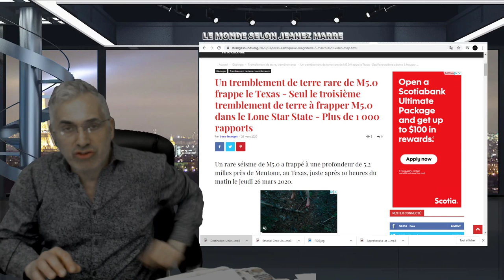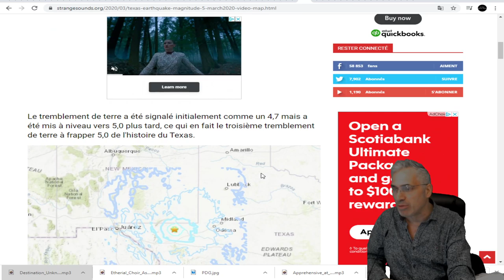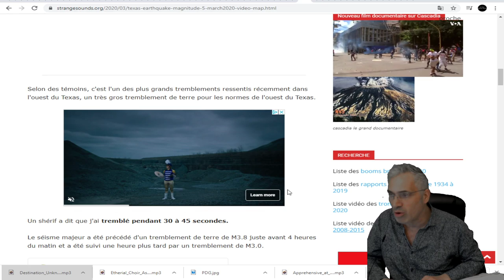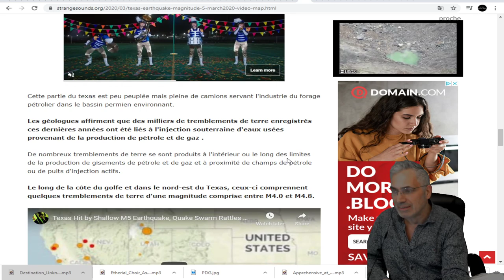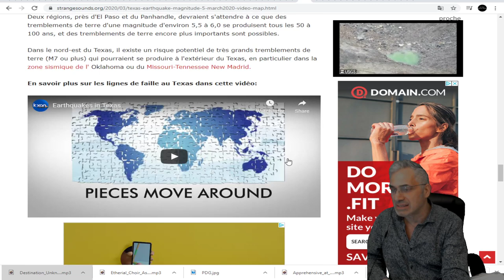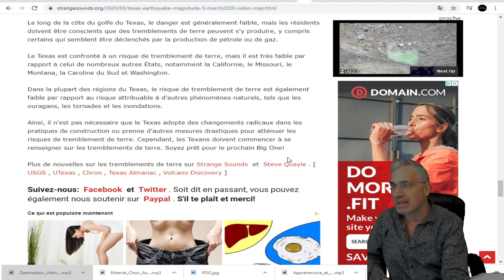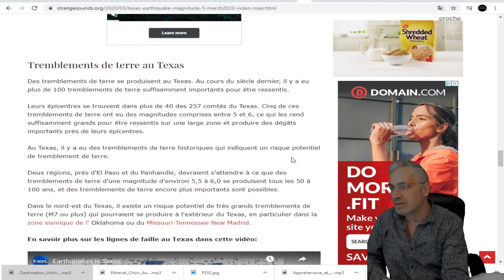DERNIÈRE HEURE; UN TREMBLEMENT DE TERRE DE 5.0 AU TEXAS;LE 3 eme PLUS PUISSANT DE L'HISTOIRE.